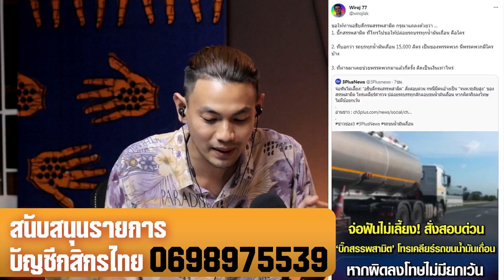จับน้ำมันเถื่อน ผู้ใหญ่โทรมาขอเคลียร์ ประชาชนจ่ายภาษีน้ำมันเพื่อ?!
7 June 2023 แก๊งตัวป่วนรอเหนี่ยว เพราะค้อนเคียวเป็นเหตุ อิหยังเดสก๊ะ?